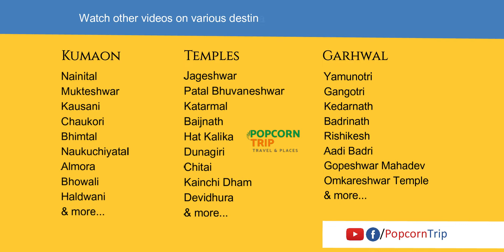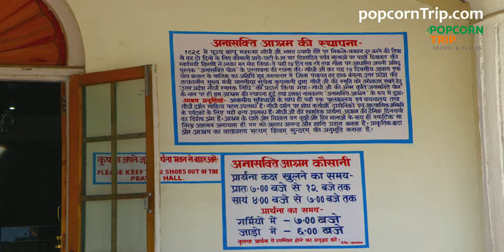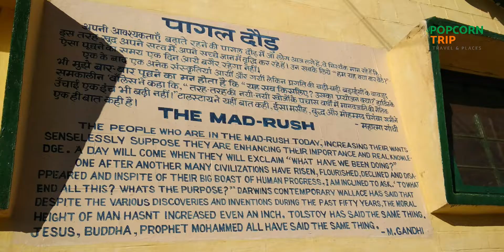Anashakti Ashram Kausani, Uttarakhand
Travel videos related to various places, road journeys and treks.